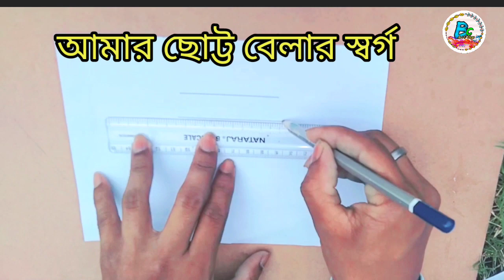School easy drawing with pencil ✏️✏️✏️... drawing youtubevideo vlogvideo pencilsketch ...